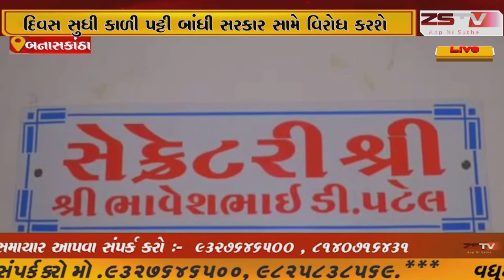ગુજરાત બજાર સમિતિ કમઁચારી સઘ દ્વારા ફરજ પર રહી ને ત્રણ દિવસ સુધી કાળી પટ્ટી બાંધી સરકાર સામે વિરોધ